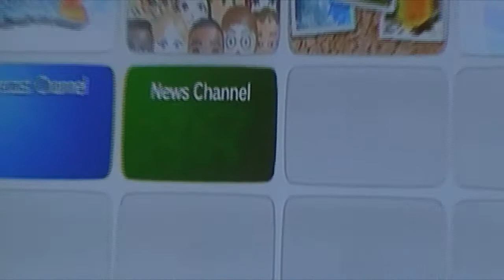A letter from the SMG2 Staff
No one posted this yet so I figured what the hell..